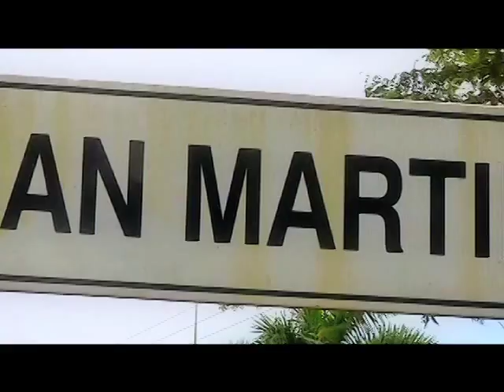En Ruta Tr3ce "Esta Bien Hecho" el Joropo Criollo de San Martin-Meta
Ruta Tr3ce muestra otra faceta de este baile típico llanero el Joropo Criollo desde San Martín-Meta